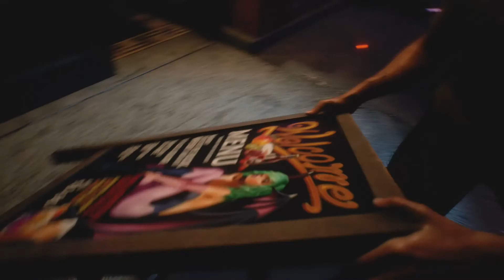Resident Evil 3 Remake Demo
Resident Evil 3 is a survival horror game developed and published by Capcom. The game is a remake of Resident Evil 3: Nemesis (1999), and follows Jill Valentine and Carlos Oliveira as they attempt to survive a zombie apocalypse while hunted by the intelligent bioweapon Nemesis. It is scheduled for release on Windows, PlayStation 4, and Xbox One on April 3, 2020.